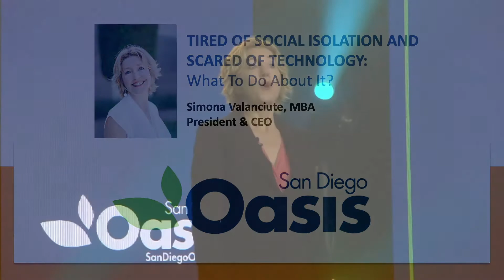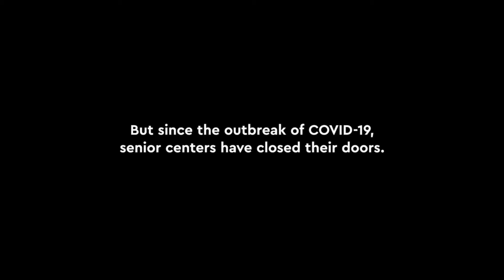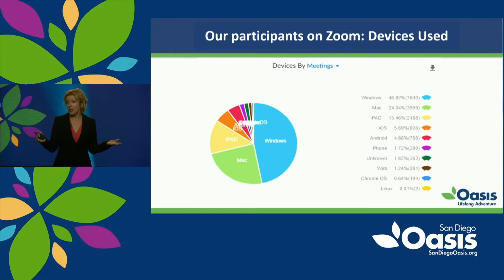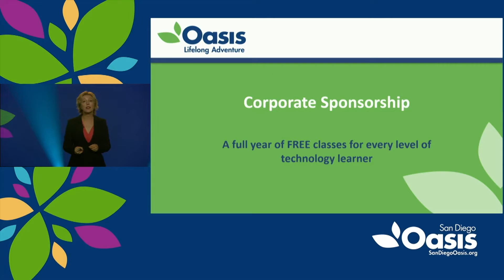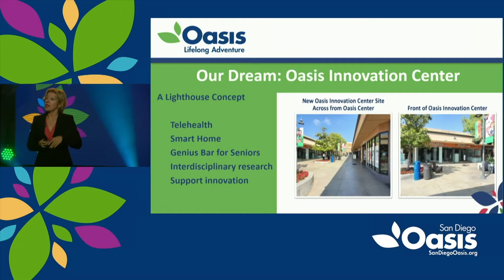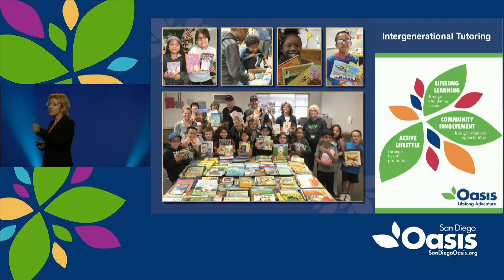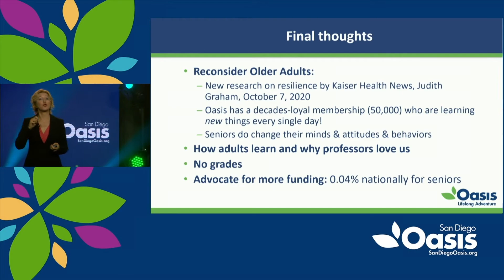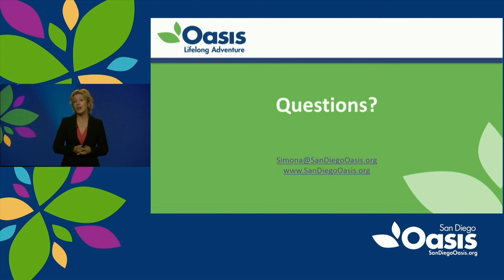Tired of Social Isolation and Scared of Technology: What to do about it | Simona Valanciute